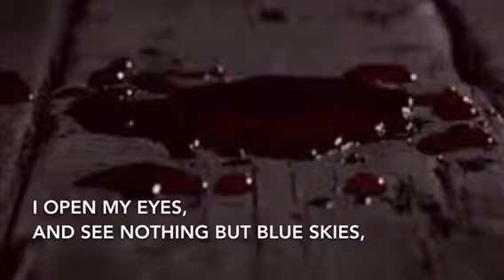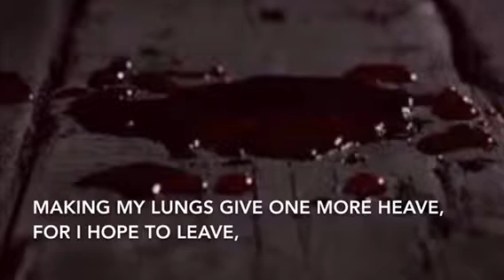Poem Reading #13 | Bloody Nightmare (Written By MegaGermanShepherds)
Howdy y’all this is MegaGermanShepherds! This is a lucky poem that’s not filled with blood (MAWAHAHA!) I always respond to y’all’s comments since I want to see who watches these poem readings or cover videos on my channel. Hopefully it’s not a bad thing to think like that! :D